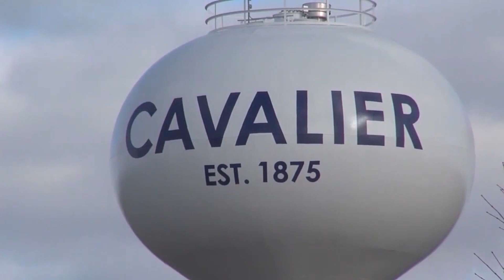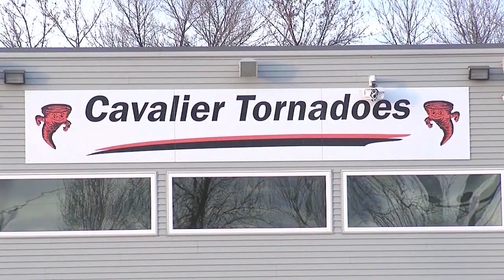Taylor Budge - Sports Reporter Reel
Taylor Budge is a sports reporter, producer, and host at Midco Sports. She has more than ten years of experience in the industry and has held sports anchor/reporter/producer positions in three markets in the upper Midwest.

00:05 - 2:12 | Reporter Stand Ups/Live Hits/Interviews
2:13 - 4:20 | UND Hockey Postgame Show Hosting
4:21 -  11:06 | For 5H: Nick Shirek (Reporter Feature)
11:08 - 15:39 | For Family: Demetrius Cono-Avuela (Reporter Feature)
15:40 - 17:35 | Distant Dancing (Reporter Feature)